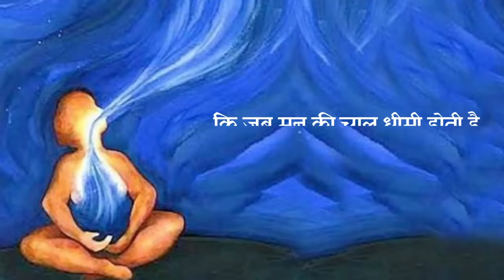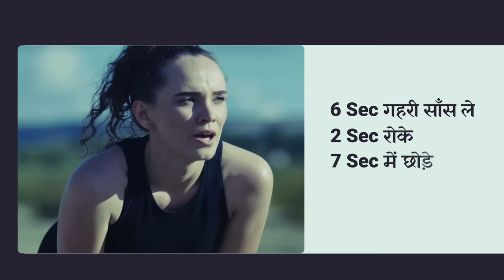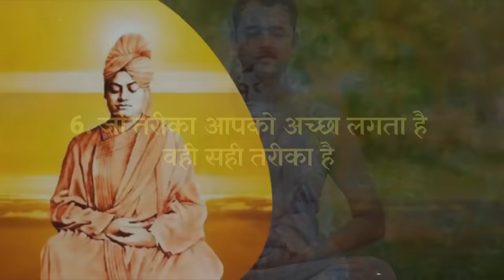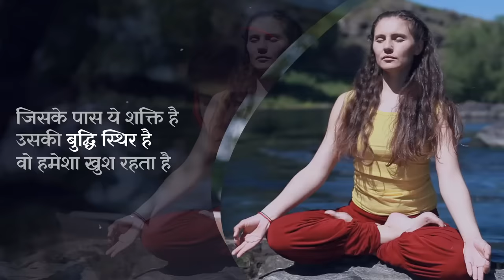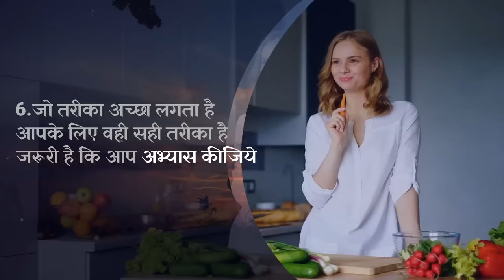एकाग्रता. Swami Vivekananda on Concentration.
"In this video, you will learn two key benefits of improved concentration:

Increased Productivity: By improving your concentration, you can eliminate distractions and focus all your mental energy on the task at hand. This will allow you to get more done in less time.

Better Learning and Memory: When you can concentrate fully on what you are learning, you will be able to absorb information more effectively and retain it for longer."
Video Chapters Summary
00:00 HumJeetenge
00:15 1. Concentration is Power
01:36 2.Attachment+Detachment = Concentration
02:13 3. Mind Requires Special Training
02:41 4. How to Achieve Concentration?
03:55 5.ध्यान में  किया गया प्रयास बहुत मायने रखता है
04:33 6.Which is Right Meditation
04:56 7.भोजन
05:20 Summary

हम जीतेंगे
Hum  Jeetenge